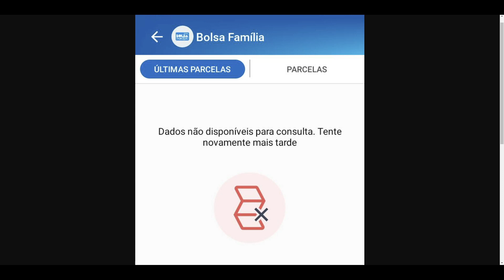BOLSA FAMÍLIA DADOS NÃO DISPONÍVEIS PARA CONSULTA TENTE NOVAMENTE MAIS TARDE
Começou o pagamento do bolsa família de Julho bolsafamilia bolsafamilia2023 Problema no CaixaTem deixa milhares de beneficiários sem conseguir sacar o benefício.